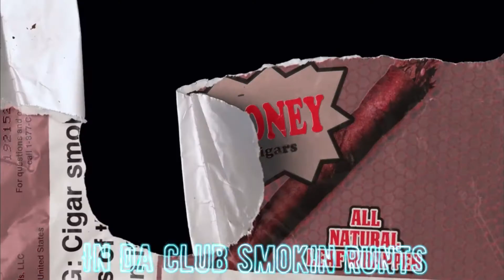LBR Jay - In Da Club Ft. SRT Bless & Qauro (visualizer)